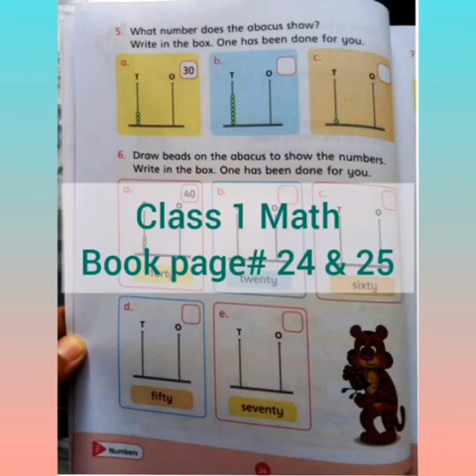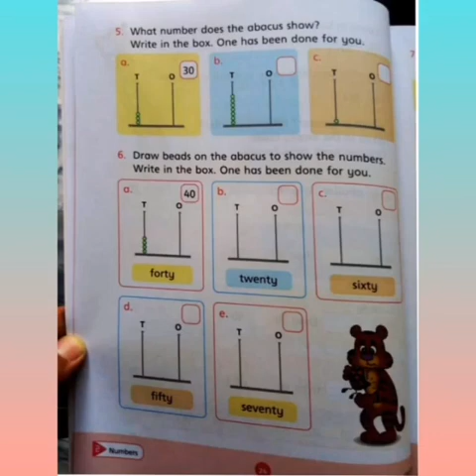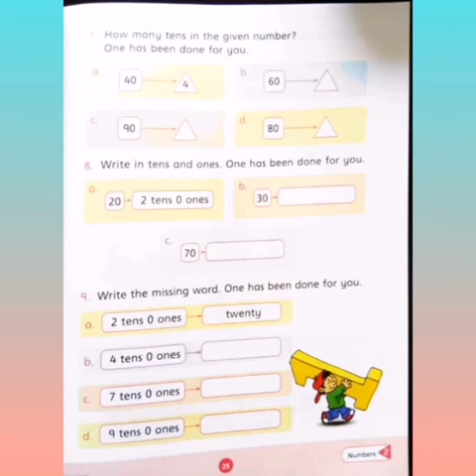New Countdown Class 1 Lesson 10